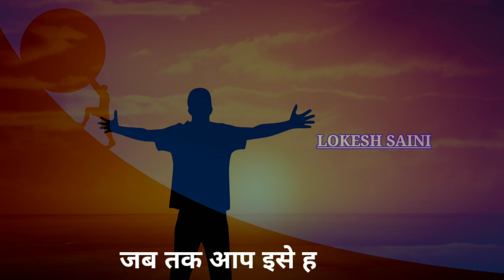“जिनमें अकेले चलने का होंसला होता हैं, उनके पीछे एक दिन काफिला होता हैं।” fully motivation //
“जिनमें अकेले चलने का होंसला होता हैं, उनके पीछे एक दिन काफिला होता हैं।”

Hy guys ...💐🙏🤗

  Walcome to my YouTube channel🤗

. keep supporting👍

 And Keep loving❣️

Zee
Social
media🔽⬇️🔻

Motivation Motivational Motivational speech Motivation speech Motivation status Motivational status Status motivation Status motivational Whatsapp Whatsapp status Motivation whatsapp Motivational whatsapp

MY GADGETS 👇👇👇👇

My phone =

Boya mic =

Background wall =